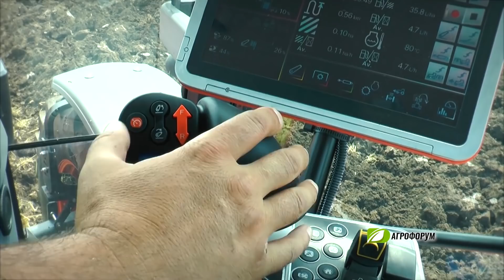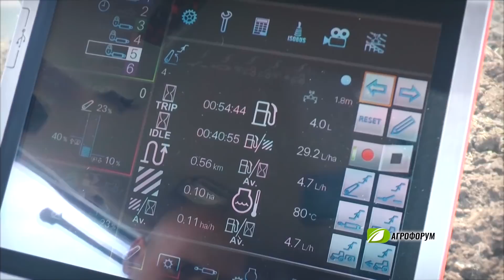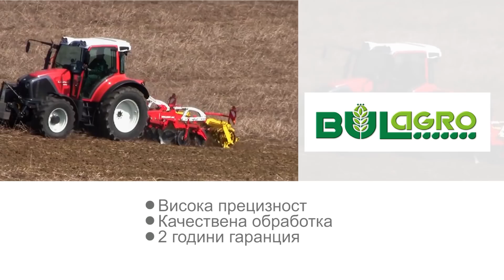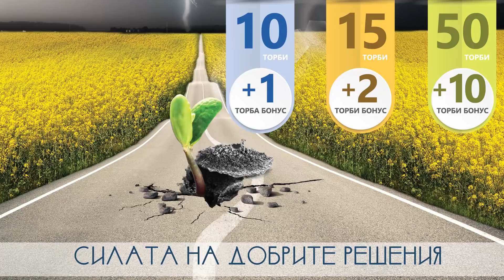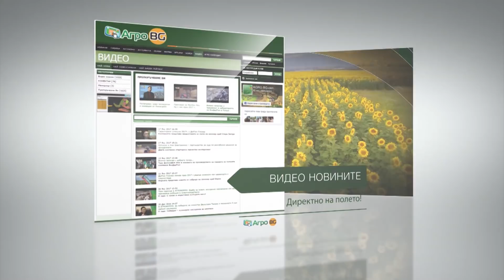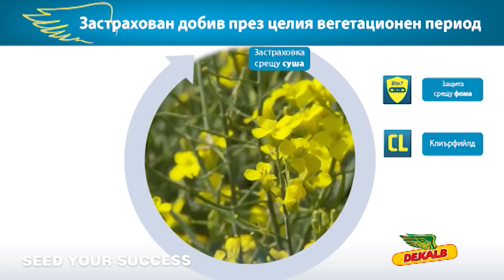Агрофорум: Висококачествено прибиране на реколтата – време за равносметка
И още: В едно пътешествие из лилавите полета на Добруджа ще научите как да отгледате качествена лавандула